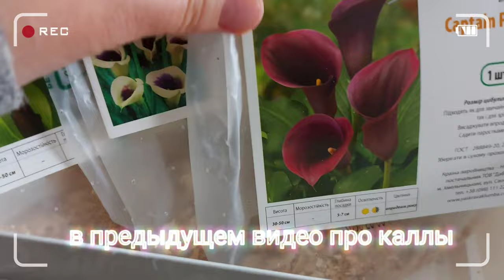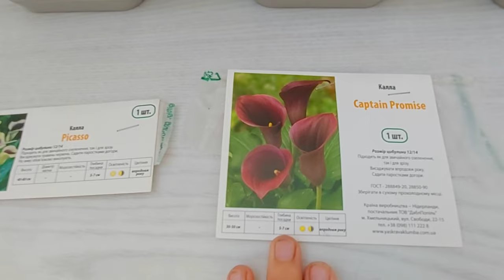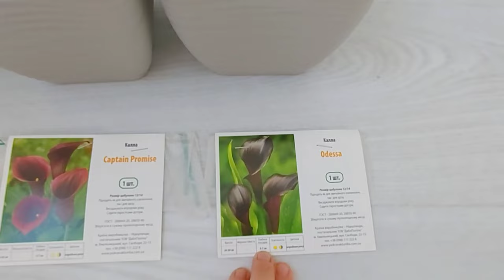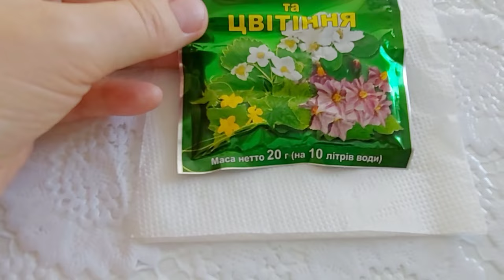КАЛЛА в горшке цветная. ВЕСЬ ПРОЦЕСС: РОСТ, ЦВЕТЕНИЕ /месяц наблюдения за 22 мин./Комнатные растения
Всем привет;)!
Это продолжение предыдущего видео "КАК ПОСАДИТЬ КАЛЛЫ клубневые цветные (Зантедеския) в горшке. ДЛЯ НОВИЧКОВ, какие могут быть ошибки"
В этом видео весь процесс роста каллы и её цветения (месяц наблюдений за 22 минуты), а так же вы узнаете:
🌷как пересадить, какие корневища у каллы
🌷в какой грунт лучше садить
🌷как поливать
🌷когда начинать и чем удобрять
🌷как калла цветёт в горшке)